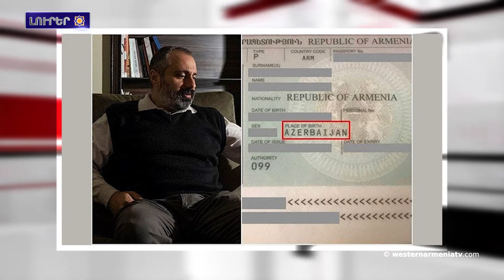Կոչ ուղղած են Ատրպէյջանին անհապաղ ազատ արձակել հայ գերիներուն․Լուրեր 17․03․2021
1.Տեղի ունեցաւ Արեւմտեան Հայաստանի Հանրապետութեան Կառավարութեան հերթական նիստը
2.«Մենք Ատրպէյջա՞ն ենք…Այս ի՞նչ է…». Արցախի ԱԳ նախարարը՝ ՀՀ-ի մէջ արցախցիին՝ «Ստեփանակերտ, Ատրպէյջան» գրառումով անձնագիր տալու մասին
3.Կարծախ գիւղի մէջ գտնուող Աշուղ Ջիվանի տուն-թանգարան կարելի է այցելել առցանց
4.ԱՄՆ կոնգրեսականները կոչ ուղղած են Ատրպէյջանին անհապաղ ազատ արձակել հայ գերիներուն
5.Արաբական երկիրները մտադիր են վերականգնել Սուրիայի լիարժէք մասնակցութիւնը ԱՊԼ աշխատանքներուն. Լավրով
6.Արեւմտեան Հայաստանի պատմական Շամիրամի ջրանցքէն տոննաներով աղբ հանած են
7.ՅՈՒՆԵՍԿՕ-ի տարածաշրջանային կենտրոնի մէջ ներկայացուցեր են հայկական մշակութային արժէքները